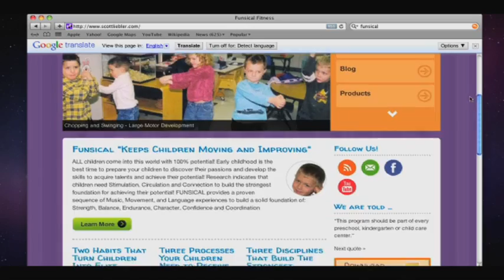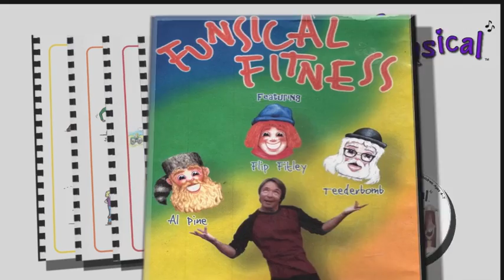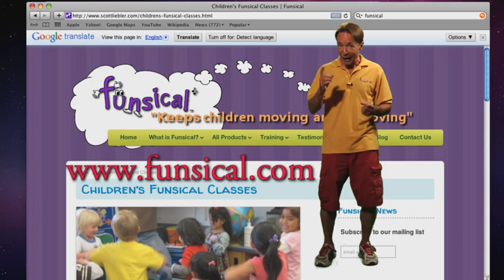Funsical: Watch this!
Learn all about FUNSICAL, what it is, who it`s for, how we help and what you can do to give your child the whole kit and caboodle!